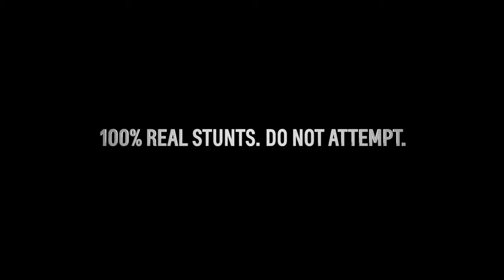*MUST WATCH*Chevy Super Bowl 2012 Ad Game Day Commercial